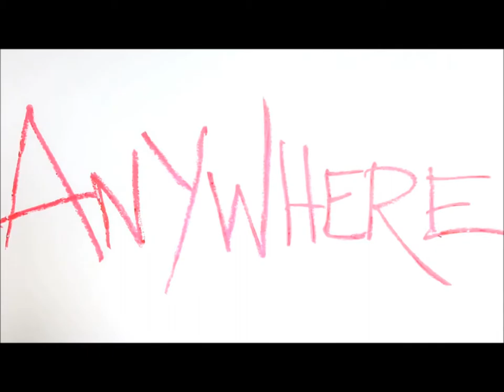Winsor & Newton Artist oilbar intro video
introductie video van Oilbar olieverf in een stick